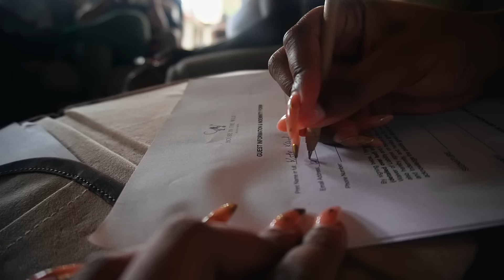48 Hours in Maasai Mara 🦒 (house in the wild)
Camera: Sony ZV-E10/ Sony FX30/iPhone 11 Pro Max/iPhone 12
Editing Software: Davinci Resolve 18, RX 8 Audio Editor
Lights: Yongnuo YN-600L
Stabilizer: Zyuhin Weebill S, Roxant Pro
Mics: Rode Video Mic Go, Dji Wireless Mic
Drone: DJI Mini 2
MUSIC
where I get my Music